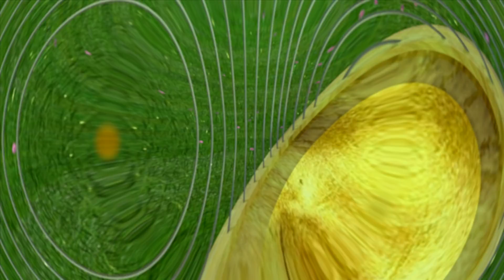Harp Music Drives Away Demons and Can Bring Healing | Perry Stone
Medical research has proven the sounds from a harp can bring healing.